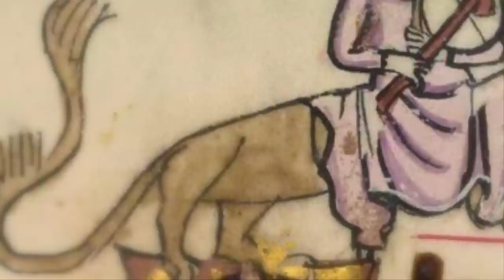Tu tu pan pan - a piper journey through medieval Europe, Poul Høxbro (Ensemble Alba)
Ensemble: Poul Høxbro (Ensemble Alba)
Album: Tu Tu Pan Pan, a piper journey through medieval Europe (or "Music From The Middle Ages" cd1)
Video: Flute and Tabor players from many manuscripts from the XIIth to the XIVth century.
Those who follow this channel already know how much I adore minimal arrangements, and shy away from pompous orchestrations in medieval music. This record, entirely played, produced and made by the phenomenal Danish musician Poul Høxbro, is one of my favorites of my collection.
It was released in 1999, but I have a wonderful version included in a 4-disc box set made with singer Agnethe Christensen, who together with Poul Høxbro give life to the "Ensemble Alba". This is the first disc of the collection: entirely instrumental, it contains some of the most famous melodies of the European Middle Ages. Soon I will share the others cds with you too, where the voice of Agnethe Christensen will also be present.
Have a good listening.

Mirko Volpe
Musica Medievale
1 Got In Vier Elementen - Meister Rumelant
2 Salterello - Anon., Italy, ca 1400
3 La Tierche Estampie Royal - Anon., France, ca 1300
4 Christo E Nato E Humanato - Anon., Laudario di Cortona, ca 1300
5 Sabor A Santa Maria - Alfonso el Sabio (attr.): Cantigas de Santa Maria
6 Santa Maria Loei - Alfonso el Sabio (attr.): Cantigas de Santa Maria
7 De' Pom Amor A Me - Gherardellus
8 I Vo Bene A Chi Vol Bene A Me - Gherardellus
9 Danse - Anon., France, ca 1300
10 From "Danger Me Hath Unskylpuly" - Anon., England, 13th c.
11 Douce 139 - Anon., England (Coventry ?), 13th c., Ms Douce 139
12 Unde Quocumque - Hildegard von Bingen
13 O Euchari - Hildegard von Bingen
14 Got In Vil Hohen Vreuden Saz - Meister Rumelant
15 Den Talende Strengeleg - Trad., Denmark
16 Folktunes - Trad., Denmark
Poul Høxbro - pipe and tabor, pipe and stringdrum, double pipes